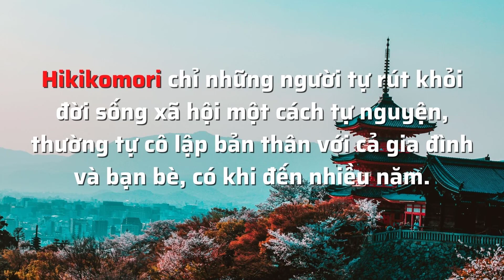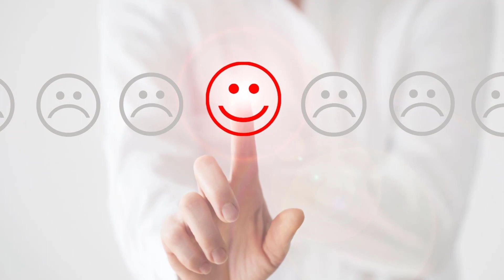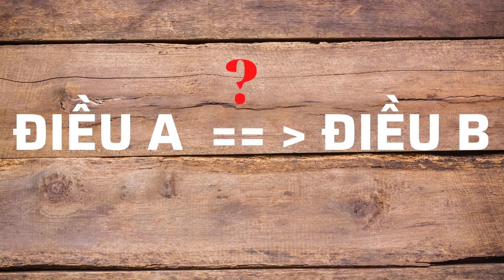DÁM BỊ GHÉT: Chấp nhận và trân trọng những gì mình có l Hải Anh l Cảm nhận sách hay l Cấy Nền Radio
Cuốn sách như một lời kêu gọi sự tỉnh thức trong tôi, để dám bước đi là chính mình, chấp nhận và trân trọng những gì mình có, rời xa những cuộc tranh đấu, không màng bận tâm tới kẻ thắng người thua, bên đúng bên sai, học cách hòa hợp với mọi mối quan hệ xung quanh một cách tự nhiên và tôn trọng, tập trung vào bản thân, cống hiến những ý tưởng mình có thể cho đi, qua đó tìm được sự tự do và làm phong phú thêm tâm hồn mình.
Thực hiện:
Nội dung: Hải Anh
Biên tập: Ban biên tập chuyên mục Cảm nhận sách hay
Diễn đọc: Ngọc Lan
Sản xuất: Huỳnh Đang - Hoàng Vy